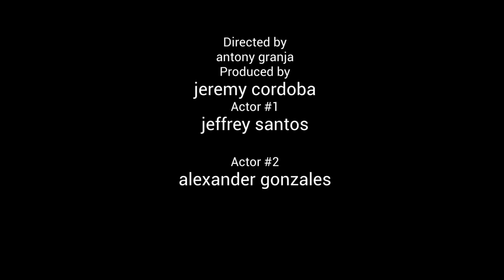The Search for the Cure